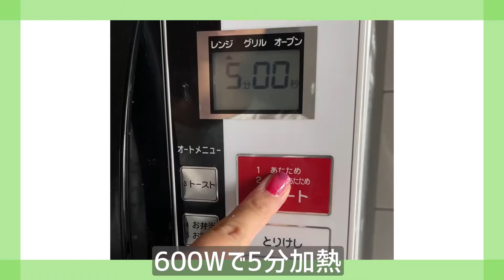【野菜料理】 ジャガイモ 料理を作って食べたい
収穫したジャガイモを料理してみた。

使用BGM
料理：Ratatouille's Kitchen - Carmen María and Edu Espinal

エンディング：Leaning On the Everlasting Arms - Zachariah Hickman